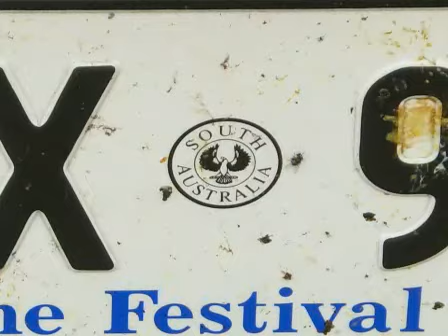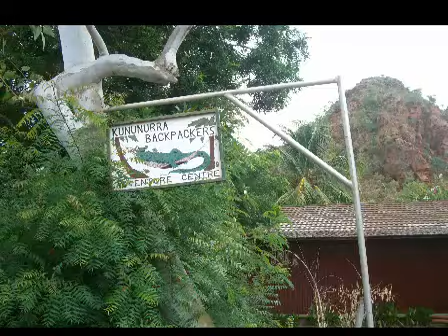Australia Road Trip - Broome to Darwin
Road trippin between Broome (Western Australia) and Darwin (Northern territory) in March 2007.